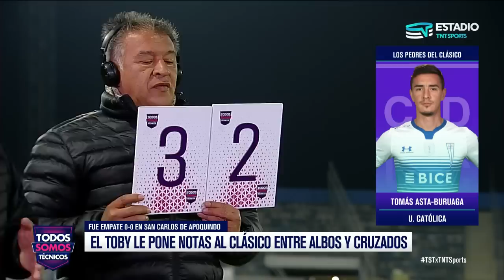"¡HOY NO JUGÓ!" NOTAS del Toby Vega al CLÁSICO entre UC y Colo Colo - Todos Somos Técnicos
Universidad Católica y Colo Colo igualaron a cero goles en una nueva edición del clásico entre ambos conjuntos, disputado en San Carlos de Apoquindo.

Marcelo Vega le puso nota a los mejores y peores del encuentro. Valber Huerta, Vicente Pizarro, Sebastián Pérez y Gabriel Costa, quien "ha renacido", según Toby, fueron los mejores evaluados. Mientras tanto, Ignacio Saavedra, Tomás Asta-Buruaga, Martín Rodríguez y Edson Puch fueron los peores.